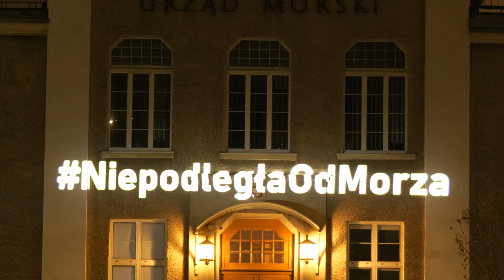Port Gdynia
W tym roku Port Gdynia uczcił święto Niepodległości za pomocą iluminacji na terenie Portu Gdynia oraz miasta. W czwartek 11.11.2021 r. można było zobaczyć NiepodległaOdMorza w kilku lokalizacjach.